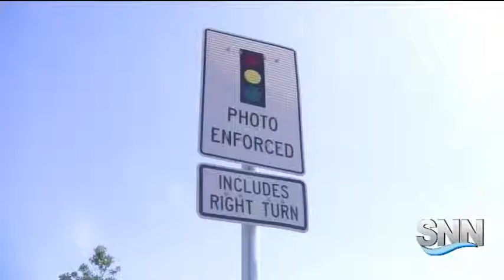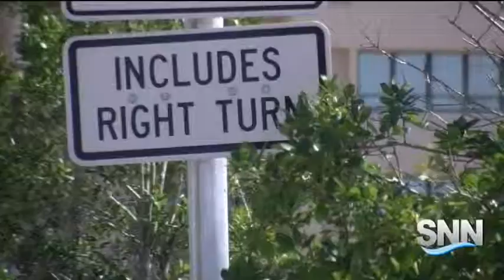SNN: Possible Changes For Red Light Camera Citations